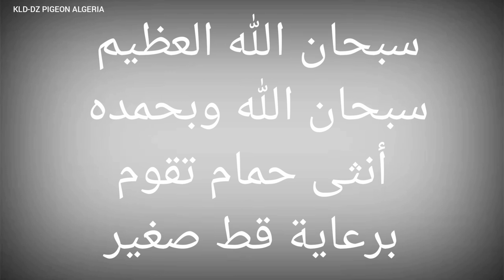شاهدو حنان الحمامه على قط صغير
رابط الملف الشخصي على فيسبوك
حمام الباديبوس | من اصغر انواع الحمام وشكل غريب جدا | مع ابو عدي
أغلى وأغرب 10 سلالات قطط في العالم
5 مشاهد قطط مخيفة صورتها عدسات الكاميرا
أخطر 10 سلالات قطط في العالم
أغلى 10 قطط في العالم
حياة القطة
قطه ترقص بابا حبيبي بابا
اغنية القطة المشمشية النسخة الجديدة 2018 | هتموت من الضحك
القطة المتكلمة
قطط جميلة
صوت القطة
صوت قطة صغيرة جميل
كيفية استحمام القطط تقليم الاظافر تنظيف الاذن  قطة فرح شرف الدين سيد 3
شاهدو  قطه ترقص هههه
لعبة غريبة ههههه
سبحان الله العظيم سبحان الله و بحمده انثى حمام تقوم برعاية قط صغير فقد امه وتقوم انثى الحمام بالدفاع عنه و لا تدع احد ان يلمسه و الله شيء غريب لا يصدق
رحمة الله وسعت كل شيء حتى الحيوانات و الدواب و البهائم و حتى الوحوش
5 أشياء غريبة صورتها الكاميرا لن تصدق عيناك هذا المقطع !!
أشياء غريبة وعجيبة التقطتها الكاميرا
راح عليك نص عمرك ان لم تشاهد هذا الفيديو 2018 عجائب وغرائب
غرائب العالم الخمس التي عجز البشر عن تفسيرها
غرائب العالم الخمس التي وجدت سليمة تحت الجليد
اشياء لم تشاهدها من قبل
اغرب قط في العالم
اغرب قط العالم
قطط اليفه
اكبر قط اليف في العالم
اكبر حمامة
اكبر حمامة نفاخ
اكبر حمامة في العالم يوتيوب
أكبر حمامة نفاخة
اكبر حمامة سلام في العالم
اكبر حمامة في المغرب
اكبر حمامه في العلم
اكبر حجم حمامة
اكبر عائلات حمامة
اكبر حمامة بالعالم
اكبر حمامة في العالم